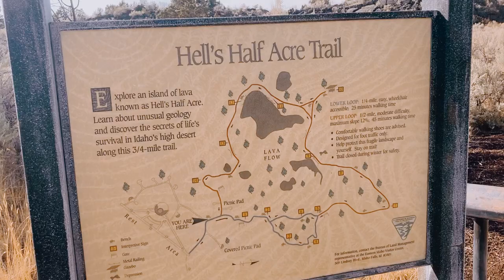Hell on Earth: Armed Expedition 8